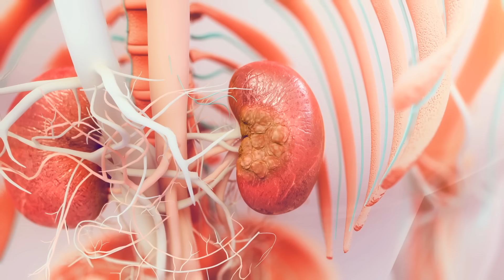पथरी से राहत दिलाने में असरदार है ये चीज, जानें सेवन करने का सही तरीका Kulthi Dal Ke Fayde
Aaj Maa, Yeh Kaise Karun Mein Aapke Liye Lekar Aayi Hun 𝐊𝐔𝐋𝐓𝐇𝐈 𝐃𝐀𝐋 𝐊𝐄 𝐅𝐀𝐘𝐃𝐄. Ye Kulthi Ki Dal Kidney Stone Ki Samasyaan Se Chutkara Dilayegi Bahot Asaani Se.

पथरी के मरीज को क्या खाना चाहिए, किडनी स्टोन में भूल से भी नहीं खाएं ये चीजें, पथरी में परहेज, पथरी में क्या खाएं, पथरी में क्या खाएं क्या नहीं, किडनी स्टोन में क्या नहीं खाना चाहिए, कुलथी की दाल, कुलथी की दाल के फायदे, कुलथी दाल, कुलथी दाल के फायदे, कुलथी की दाल खाने के फायदे, पथरी का रामबाण इलाज है कुल्थी की दाल, वजन को कम करें कुलथी की दाल, ओषधियो गुणों से भरपूर कुल्थ की दाल, कुलथी दाल के फायदे और नुकसान…!